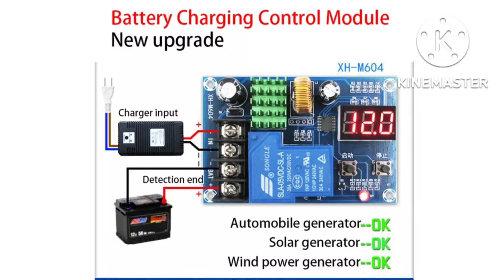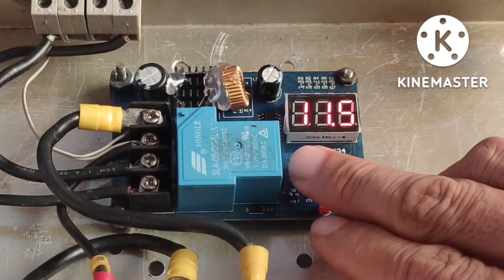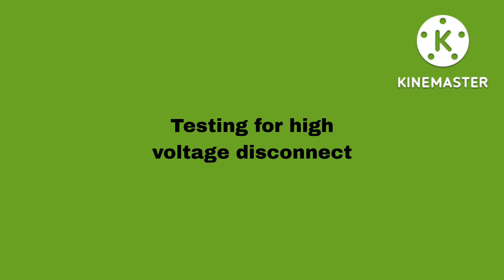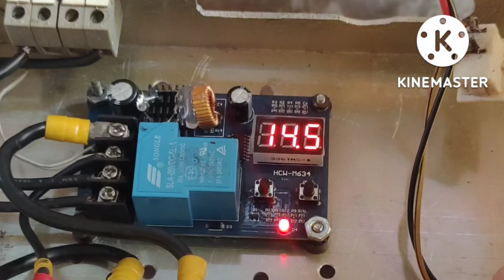AUTO CUT OFF BATTERY CHARGER WITH XH-M604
Auto cut off car battery charger with XH-M604 a battery charging control module.
dito totoruan ko po kayo kung paano mag lagay ng auto cut off charging module sa ating mga diy battery charger at kung paano po e seset ang kanyang mga settings parameters sa kanyang high voltage disconnect at low voltage reconnect.
Gamit lang ang kanyang dalawang buttons ma e set na natin ang ating mga gusto na settings ayon sa klasi ng battery ang ating e chacharge.

XH-M604 shop link;Shop online with Classic Time now! Visit Classic on Lazada.